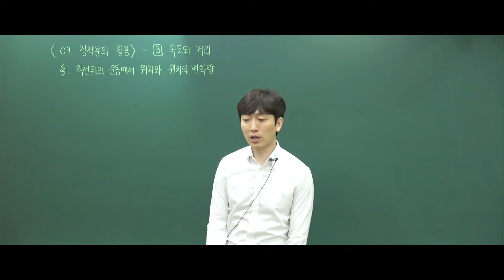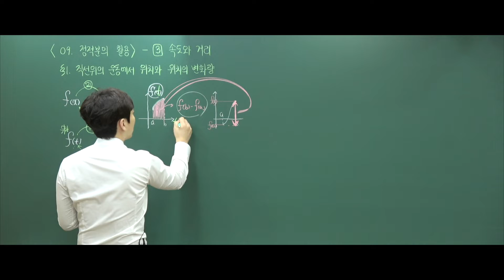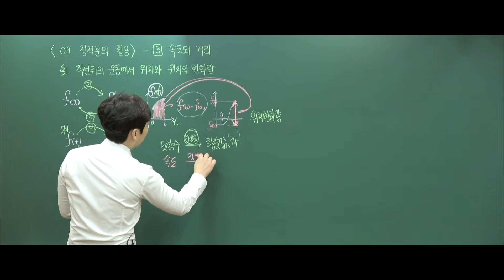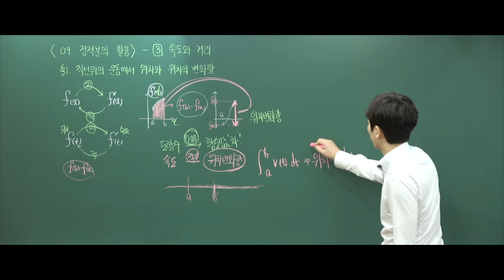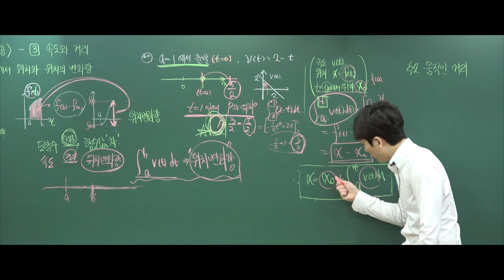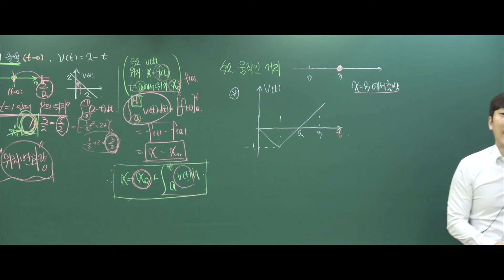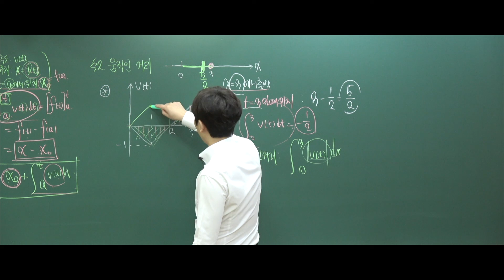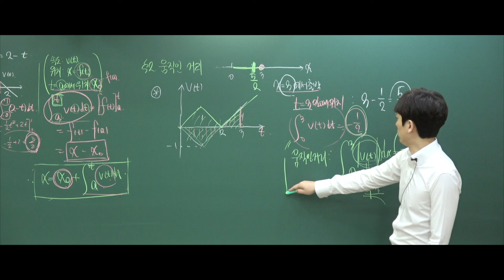[수학2] 9-7 속도와거리